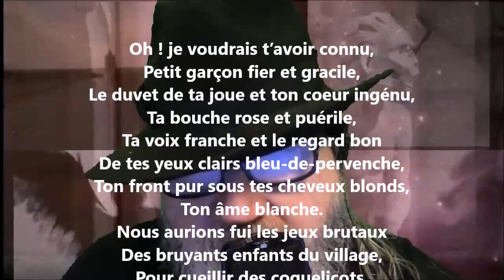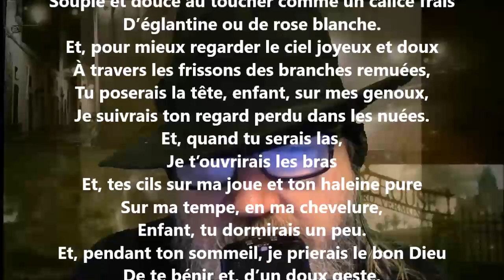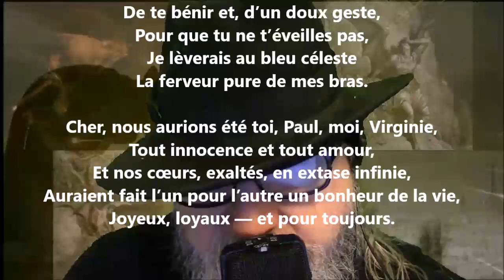Dans les bois - Hélène Swarth lu par Yvon Jean